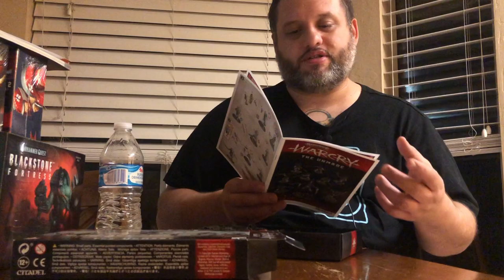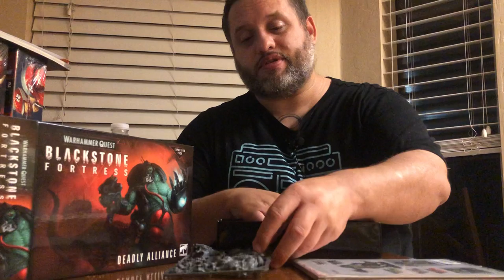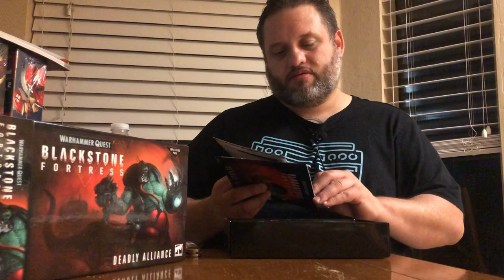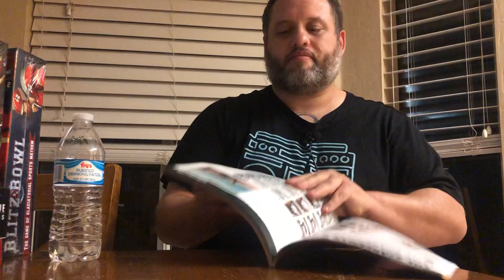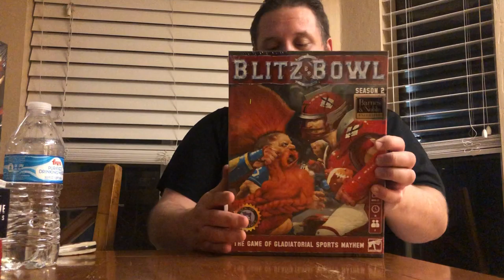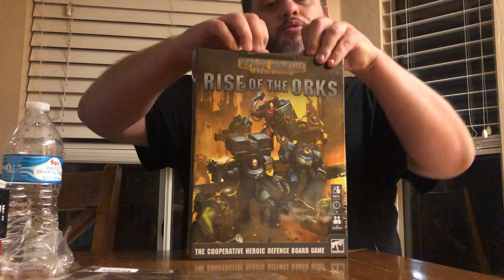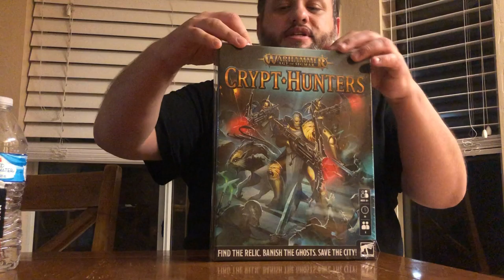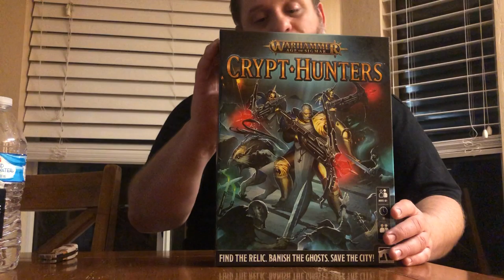Unboxing Blitz Bowl Season 2, Deadly Alliance, The Unmade and more!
Tonight we unbox CryptHunters BlitzBowlSeason2 SpaceMarineAdventuresRiseOfTheOrks DeadlyAlliance TheUnmade and the latest issue of WhiteDwarf!